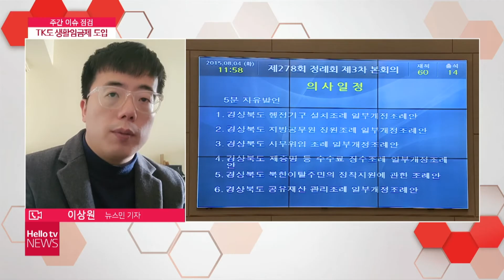TK도 생활임금제...한국게이츠 노사합의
첫 번째로 대구에서 이재명 후보 시민선대위가 따로 만들어진다는 소식 전해드리구요. 다음은 대구경북도 공공부문에 생활임금제를 도입하게 된다는 뉴스 살펴봅니다. 이어서 한국게이츠 해고노동자들이 사측과 합의를 이뤘다는 소식과 대구경북 독립지사 장병하 선생 작고 소식 짚어보겠습니다.